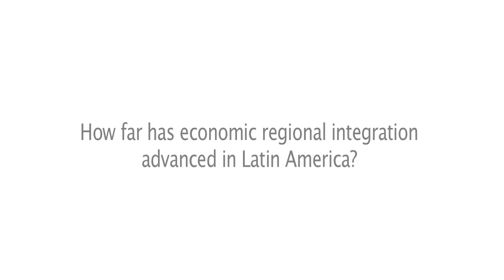José A. Tavares - Economic regional integration in Latin America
Conference at the Academy of Global Governance, 5-7 October 2011
"Comparing Models of Regional Integration: Experiences from the Latin America Region"